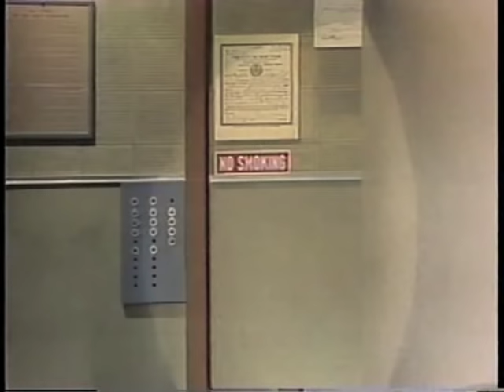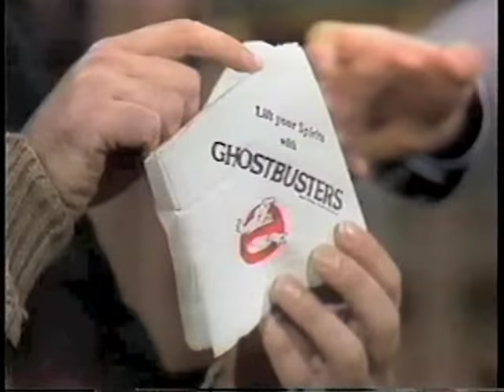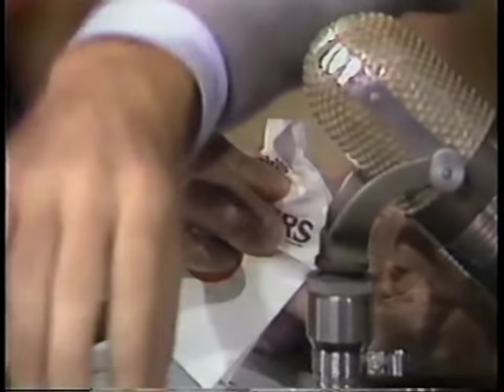Bill Murray on Letterman, May 31, 1984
Bill appears on the show to promote "Ghostbusters" and then becomes blood brothers with Dave.